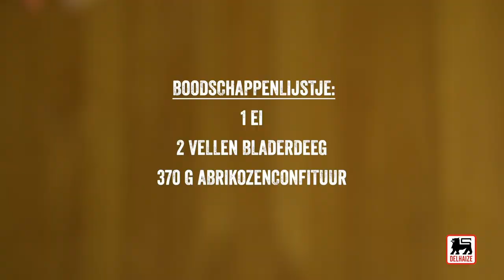Carrés confituur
Die lekkere koffiekoeken van bij de bakker? Die maak je nu helemaal zelf met dit gemakkelijke recept. Om je vingers bij af te likken!

Ingrediënten voor 9 porties:

1 ei
2 rollen bladerdeeg
370 g abrikozenconfituur

Verwarm de oven voor op 180°C. Rol 1 vel bladerdeeg uit op zijn bakpapier. Snijd er aan beide kanten een stukje af (parallel) en leg het op de ovenplaat. Prik met een vork gaten in het deeg, bedek het met een vel bakpapier en vervolgens met een 2de ovenplaat. Schuif 10 min. in de oven.
Meng de confituur tot ze zachter is en bestrijk er het gebakken deeg mee. Haal het 2de deeg uit de koelkast en snijd het volledig in repen, met behulp van een scherp mes. Wacht niet te lang, het deeg laat zich gemakkelijker snijden als het nog koud is! Schik alle reepjes in de vorm van een rooster op de taart en smeer ze in met losgeklopt ei. Bak de taart 20 min. goudbruin in de oven.
Laat afkoelen en snijd in 9 carrés.

Tip: Zin in een extraatje? Roer het merg van een vanillestokje onder de confituur.